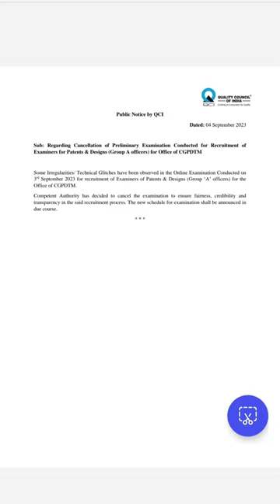CGPDTM Exam Cancelled | CGPDTM 2023 Official Update | CGPDTM Re-Exam | CGPDTM Exam Analysis